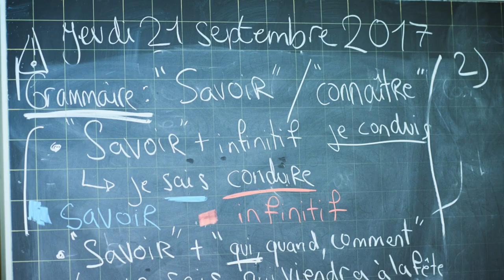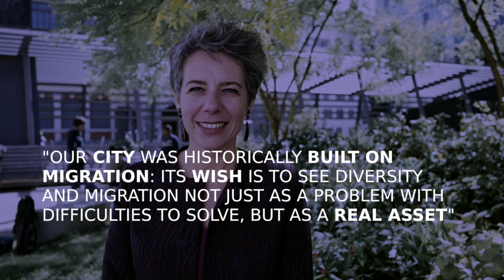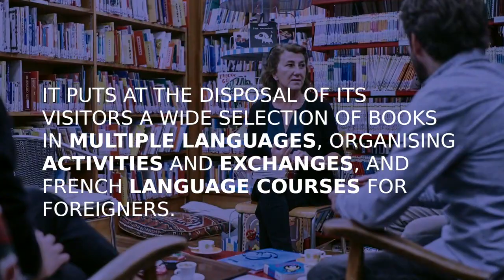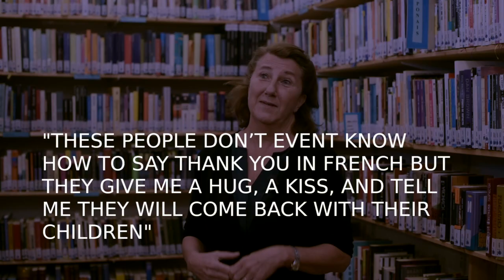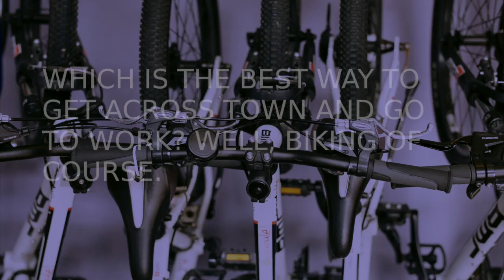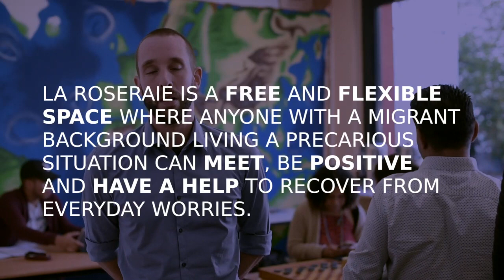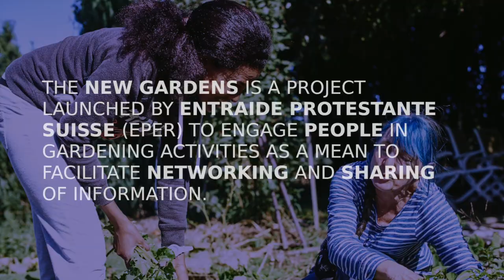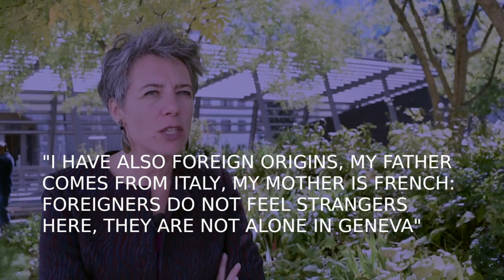Story Cities: Geneva (Switzerland) presents its intercultural policies